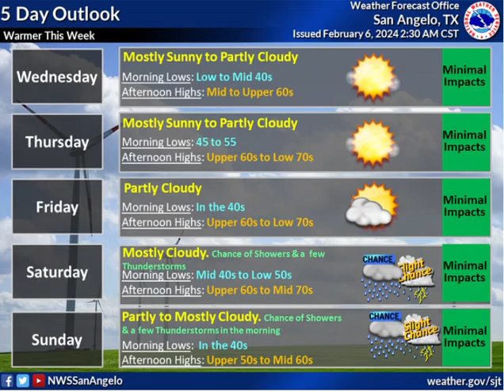Daily Weather Briefing - 02/06/24